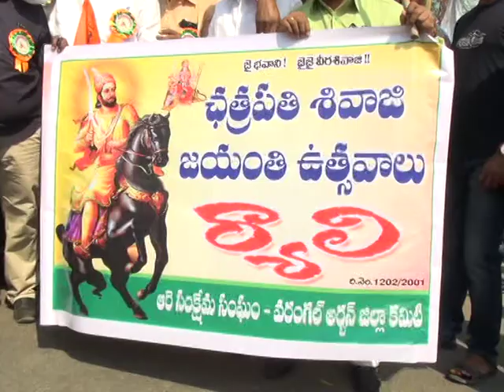WGL CHATHRAPATI SHIVAJI JAYANTHI VEDUKALU RALLY